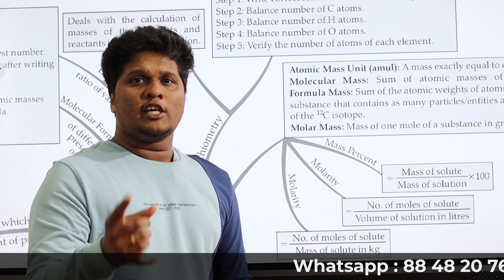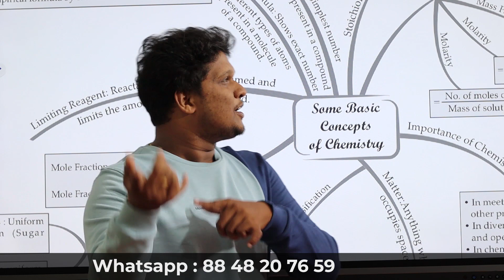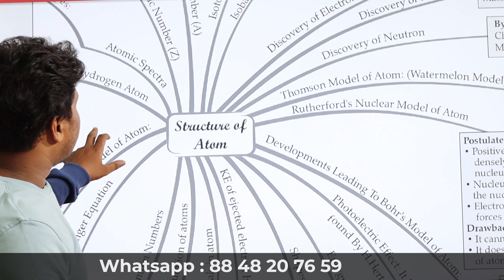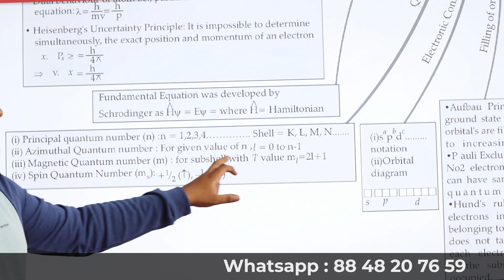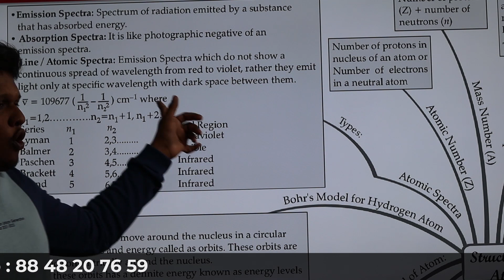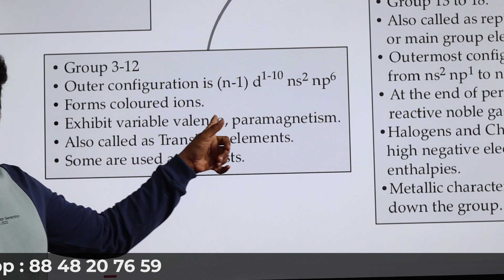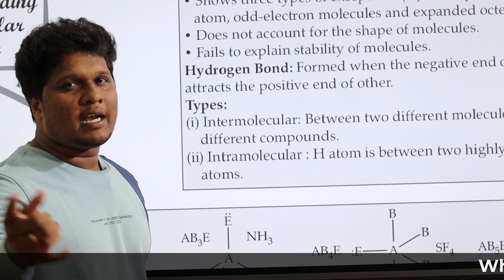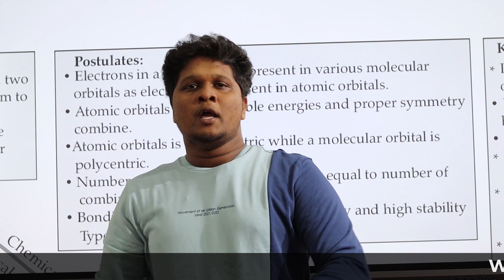Chemistry Improvement First 4 Chapters Discussion Video.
Chemistry Improvement
First 4 Chapters Discussion Video.